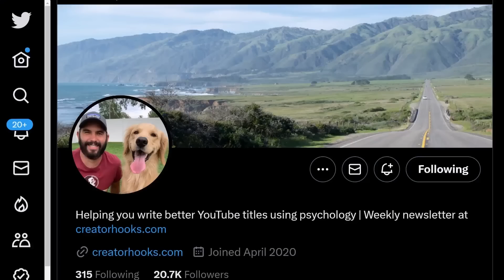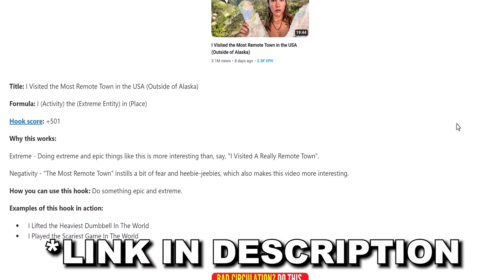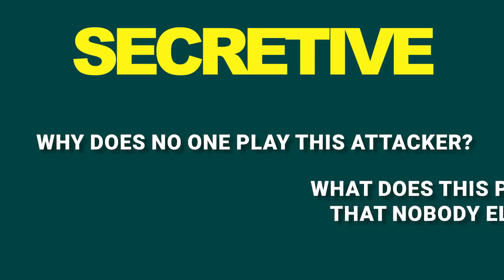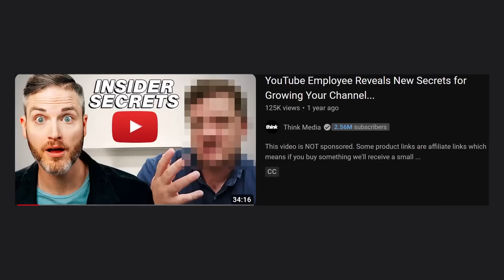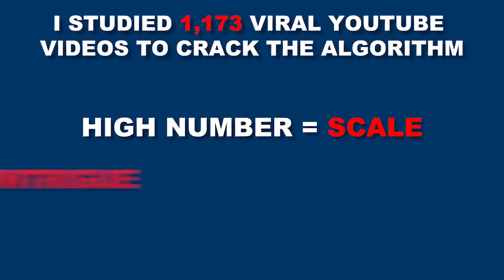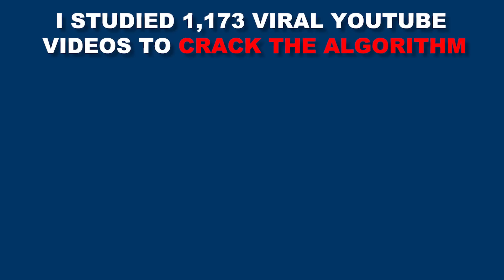Small Channels: Do THIS To TRIGGER The YouTube Algorithm!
This YouTube Expert studied over 1000 YouTube videos and cracked the YouTube algorithm for getting people to click on videos. Here's how!

💡What are those lights in the background?💡

⏱️⏱️VIDEO CHAPTERS⏱️⏱️
0:00 - This Expert Cracked the YouTube algorithm
0:34 - The TRUTH about the YouTube algorithm
2:11 - Title template formula 1
2:47 - Title template formula 2
3:37 - Title template formula 3
4:30 - Title template formula 4
5:10 - Title template formula 5
5:47 - Bonus title template formula